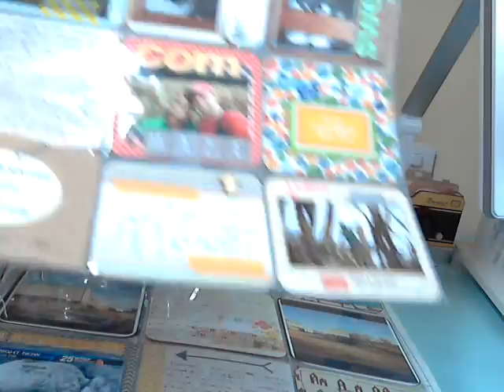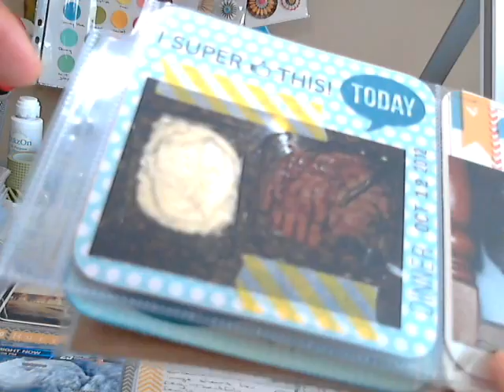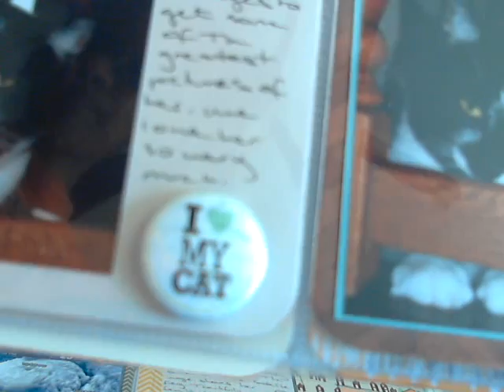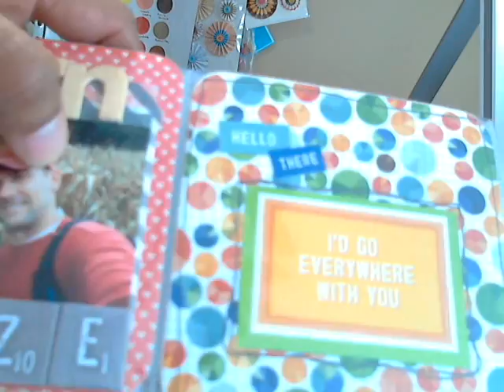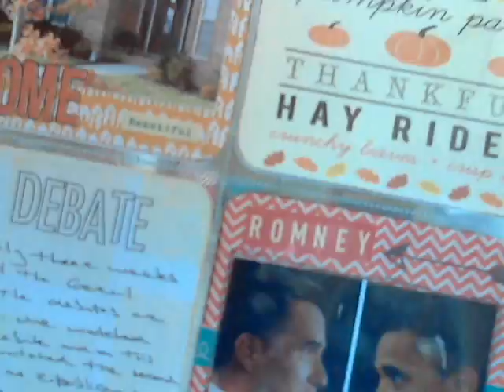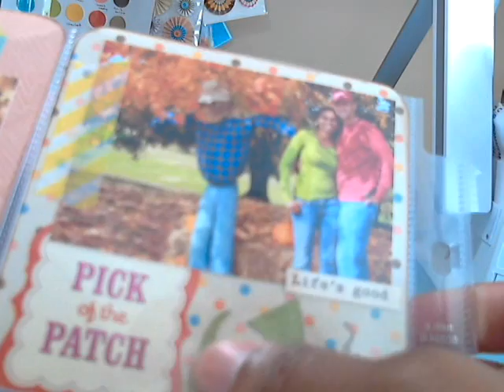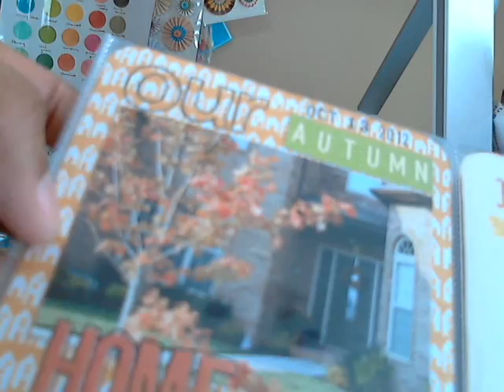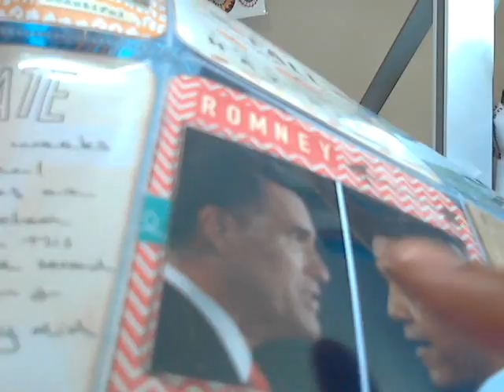Project Life Share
Sharing my project life and explaining a little about how I go about doing project life.  If you have questions let me know.  Enjoy!!!